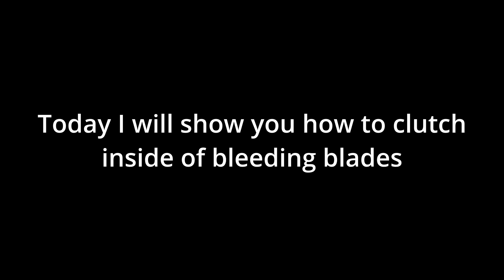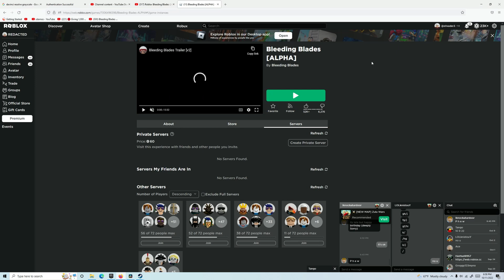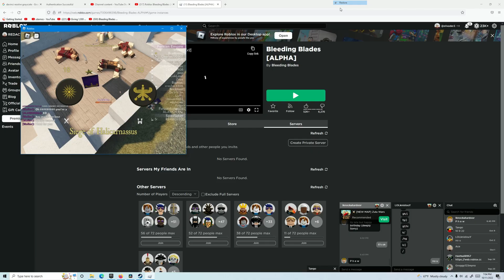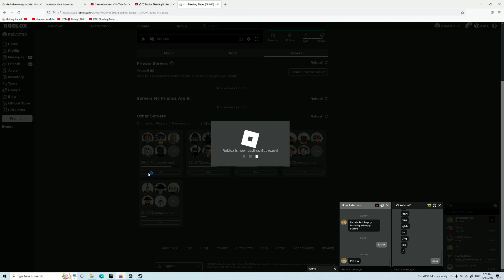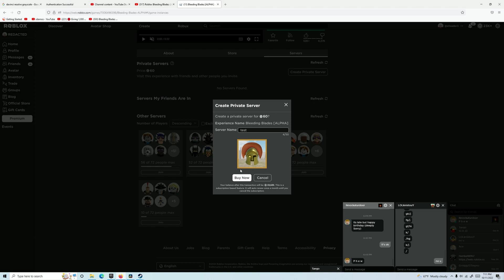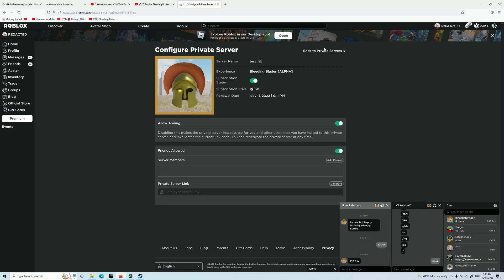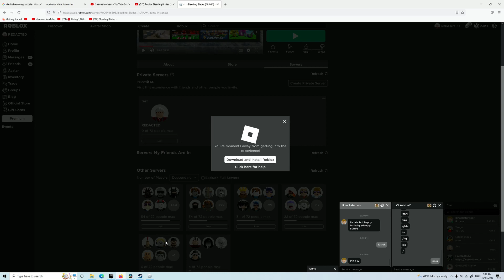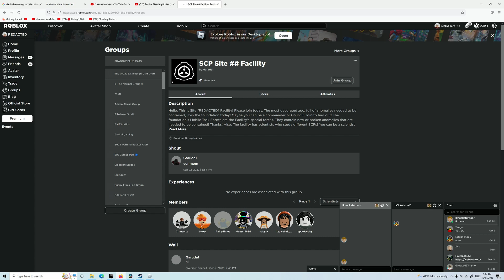Showing you guys how to clutch.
Today I will show you how to clutch in bleeding blades.